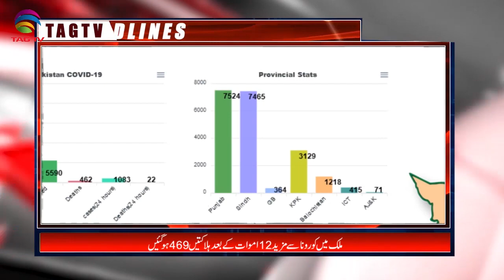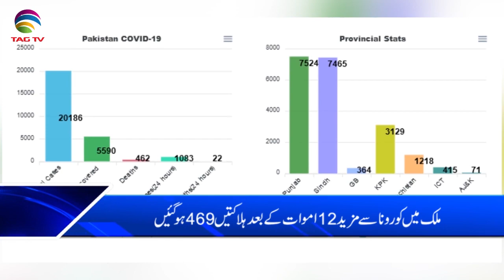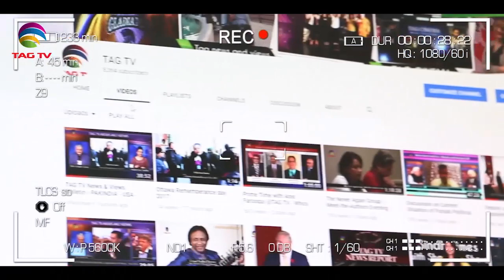Pakistan News Bulletin with Nazia Niazi @TAG TV - May 4, 2020